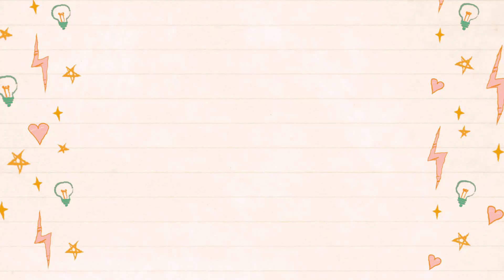Learn Number 4 Coloring and Drawing | Learn Number and Colors For Kids | Funny For Kids